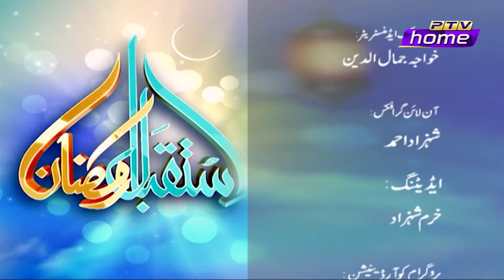Istaqbal-e-Ramzan (01-04-2022)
II Istaqbal e Ramzan II
Host: Tasleem Sabri, Sundas Jameel
II Produced & Directed By: Qaisar Sharif II ,